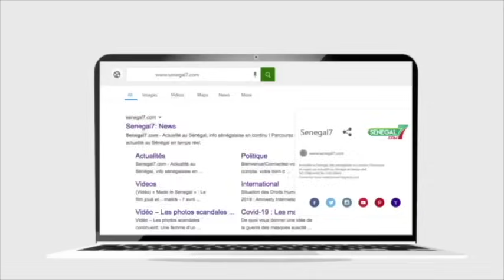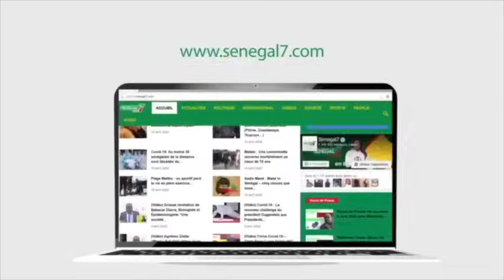🛑 Revue de Presse (Wolof) Sénégal7 du Vendredi 21 Juin 2024 avec Pape Waly Dione...